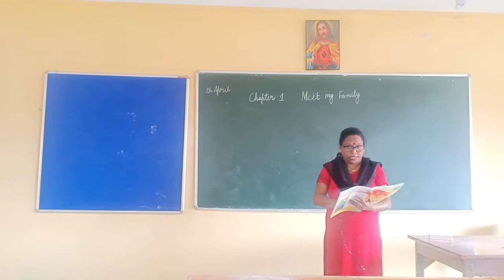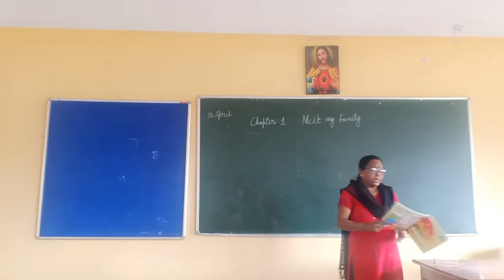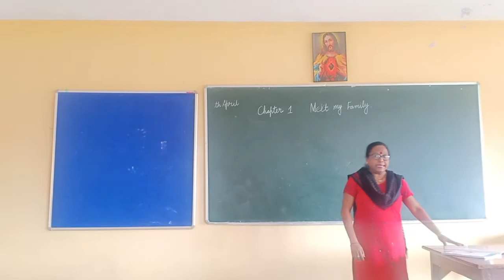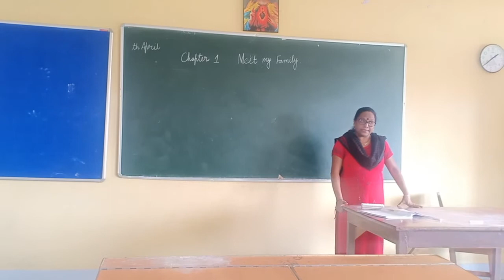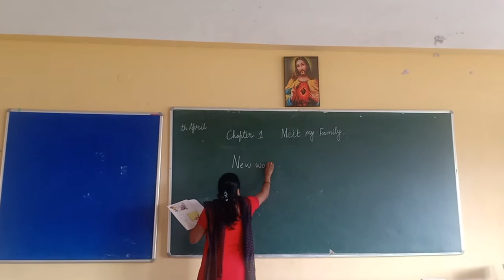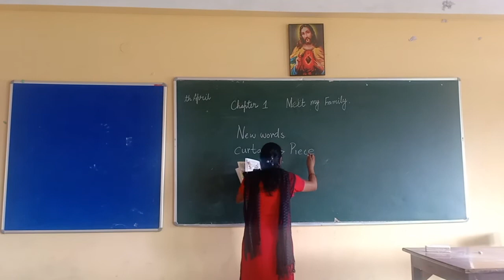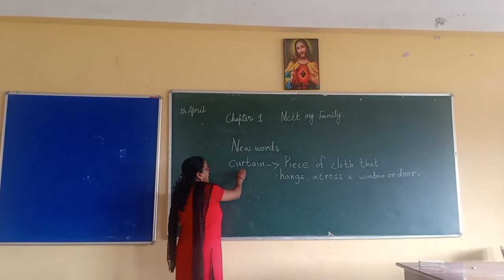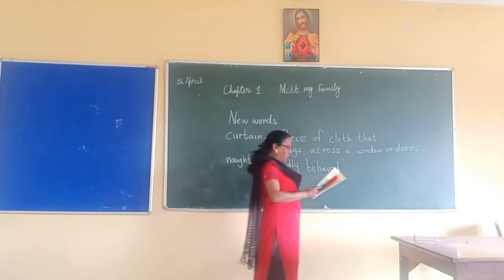Class 1 English Literature (Jessica Rai)